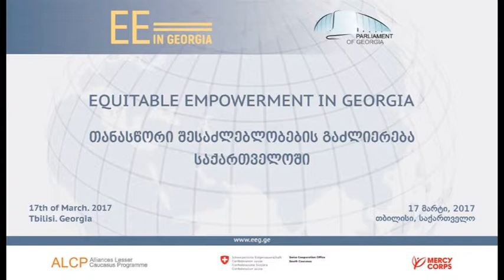Lika Nadaraia, CEDAW Expert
Georgia’s International Obligations Towards Equality